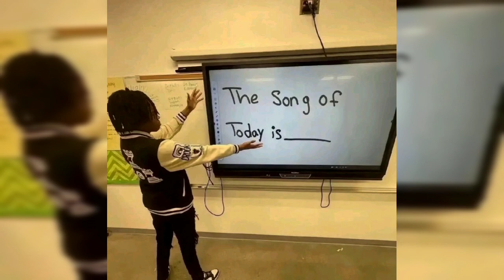Brayden Potts - shure (default version from TikTok)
Pleasure for the ears 🤤

Original song: Brayden Potts - shure